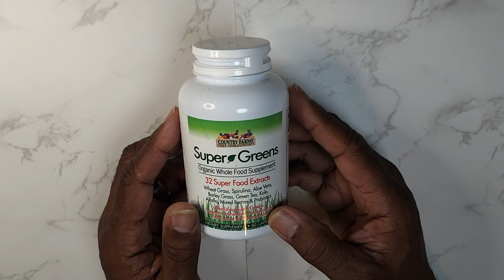Country Farms Super Greens Capsules Review!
Elevate your daily nutrition with Country Farms Super Greens Capsules, packed with the goodness of nature's powerhouse! 🌿🌱💚 These nutrient-rich green superfood capsules provide a convenient way to fuel your body with essential vitamins, minerals, and antioxidants for overall health and vitality. Embrace the journey to natural wellness with this wholesome supplement! 🚴‍♂️🏋️‍♀️🍃

Harness the benefits of a plant-based diet with Country Farms Super Greens Capsules. With a blend of nature's finest ingredients, these capsules offer a potent dose of natural nutrition to support your immune system, boost energy levels, and promote overall well-being. 🍀💪💫

Infuse your body with essential nutrients every day with these easy-to-take superfood capsules. Rich in vitamins and antioxidants, they aid in fighting free radicals and support optimal cellular function for a healthy lifestyle. 🌞🍏🧬

Maintain a balanced diet with the convenience of Country Farms Super Greens Capsules. Incorporate them into your daily routine to fill the gaps in your nutrition and ensure your body receives the nourishment it deserves. 🥗🥤🔋

Embark on a wellness journey with Country Farms Super Greens Capsules and experience the transformative power of plant-based nutrition. Embrace a natural approach to health and nourish your body with the best that nature has to offer! 🌿🍃💚